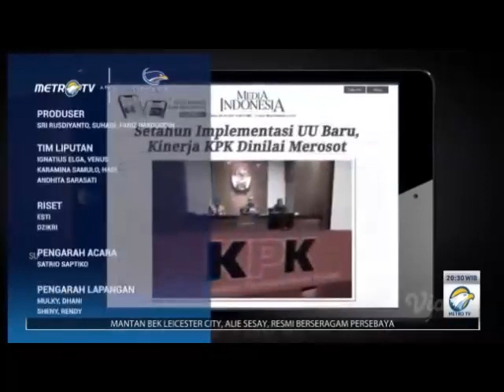firli bahuri menjawab(1)